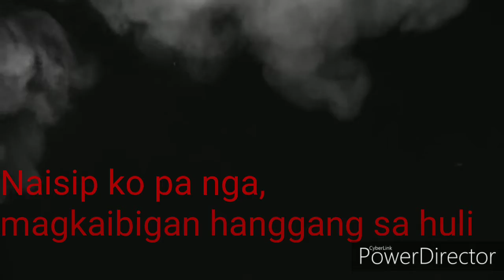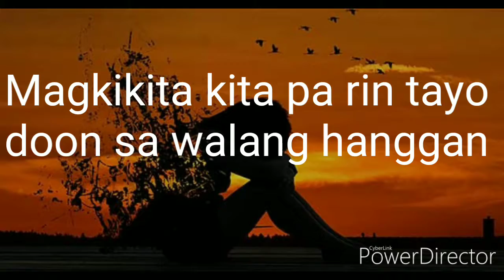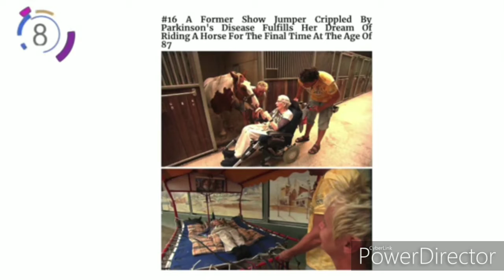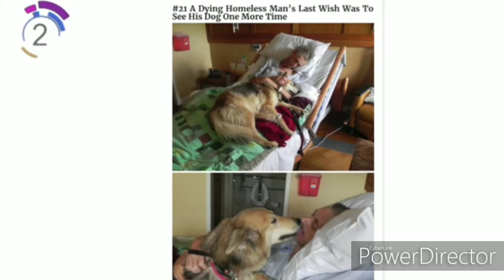Tula ( Paalam Aking Kaibigan )